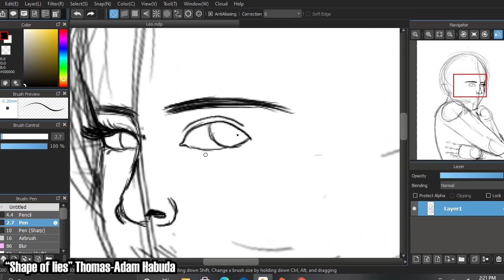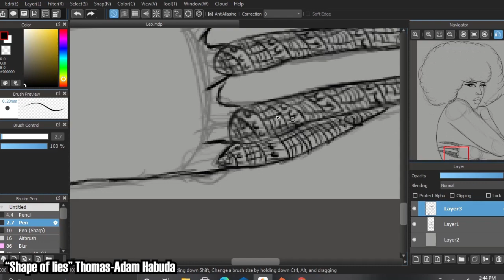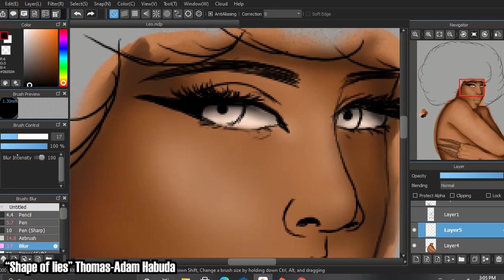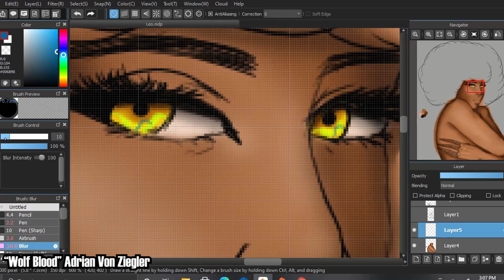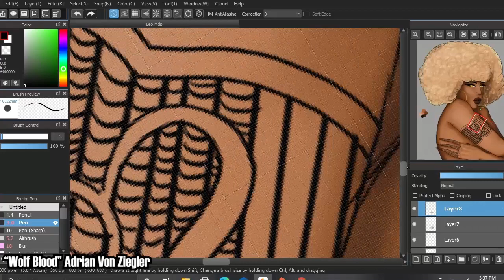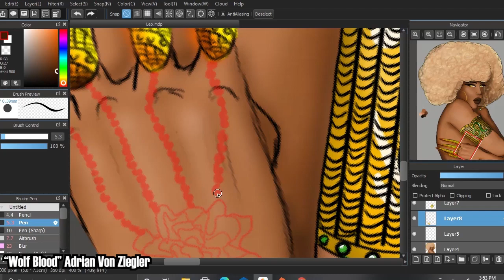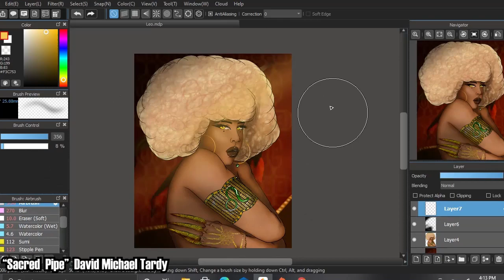LEO SPEEDPAINT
Hey Guys! Another Speedpaint for my "Zodiac Girls" Series! I noticed that my art style has changed a bit since staring the series but I may continue to use this style from now on going forward in the series. Hope you liked the video!